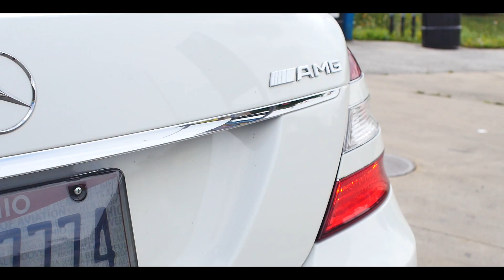Amg Tone x Amg Redd feat. Lucky Da P - Dog Bark (Official Music Video)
The official music video of Amg Tone x Amg Redd "Dog Bark" feat. Lucky Da P produced by e money & promoted by 4shoMag.com.